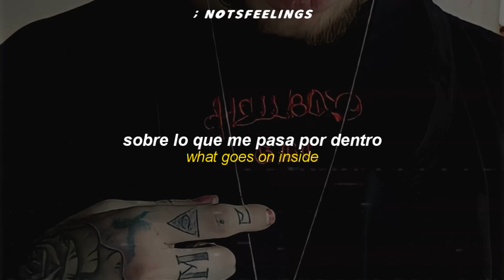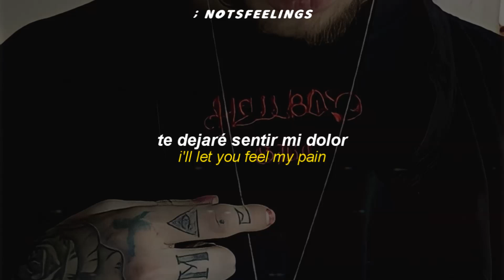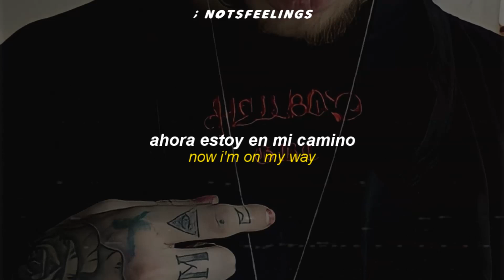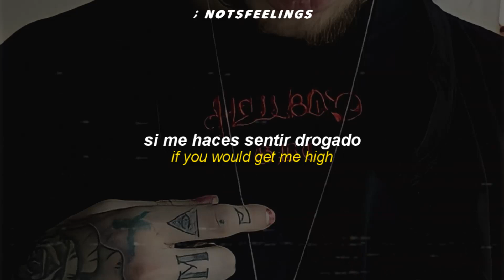lil peep — let me bleed [ sub. español & lyrics ]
lil peep

notsfeelings